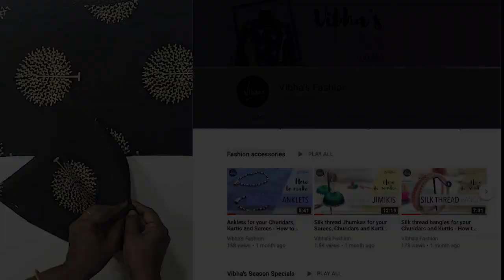Chudithar Top cutting Easy method | அளவு சுரிதார் வைத்து கட்டிங் | Chudi Top cutting in Tamil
Simple and Easy Churidar cutting with measurement churidar in Tamil. Learn how to draw, cut churidar using reference churidar for beginners in Churidar cutting and stitching.

This tutorial helps you to learn and master the art of neatly designing and stitching Churidar and Kurti. Learn how to measure and cut using a sample churidar for beginners.

The explanations are in Tamil in an easy to understand way. Understand the fundamentals and avoid the mistakes most beginners make and stitch perfectly fitting Kurtis and Churidhars. Happy sewing.